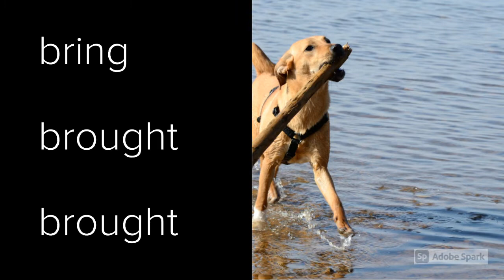Irregular Verbs- Part 2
Learn some irregular verbs that follow the same spelling rule!